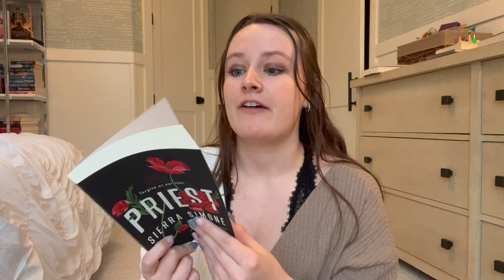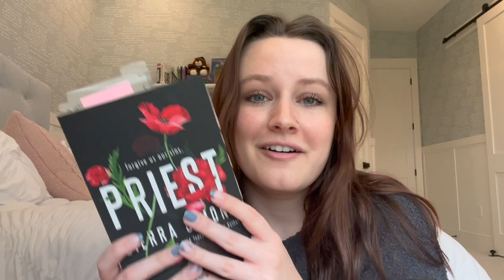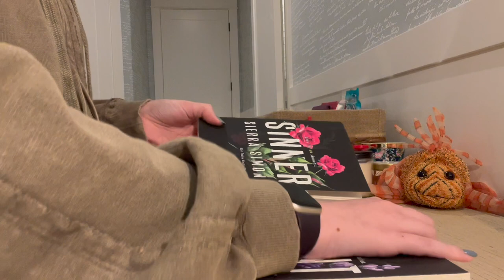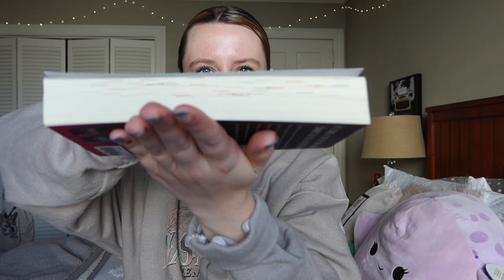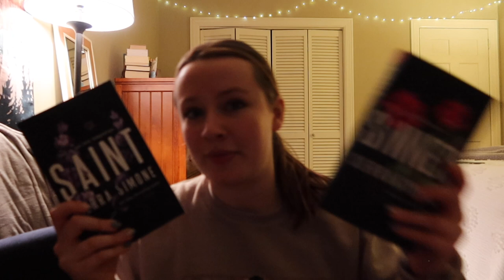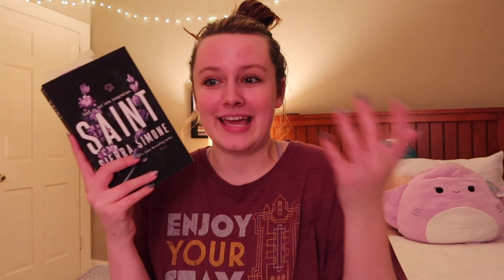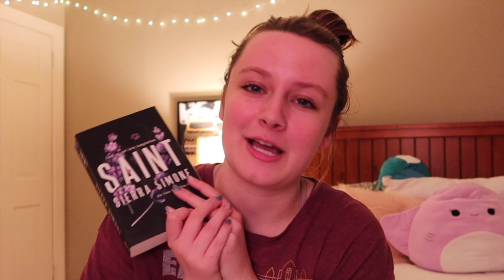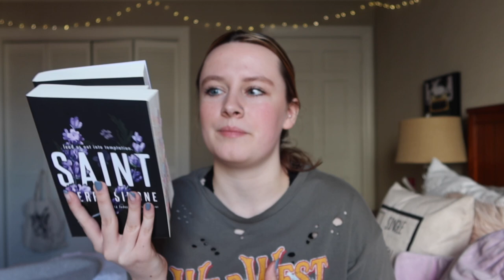reading the priest series by sierra simone ❤️‍🔥 || mending hearts book club january READING VLOG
our january book club pick for the romance book club i co-host with @readerssea was SUCH a hit; i hope y'all enjoy me rambling about these books/this series!

books i read:
CW for sexual content, grief, suicide (in past), sexual abuse by authority figure (in past)
*midnight mass
CW for miscarriage, sexual content
CW for sexual content, cancer, grief, death, mentions of family member suicide
CW for depression, suicidal ideation, sexual content, grief, loss of love ones, mentions of family member suicide

*this indicates an affiliate link. if you buy anything (!!) using this link, i will receive a small commission at no extra cost to you! thank you so much for supporting my channel💗

time stamps:
intro: 0:00-3:30
priest: 3:31-9:55
midnight mass: 9:56-11:04
sinner: 11:05-18:22
saint: 18:23-28:22
wrap up: 28:23-end
february pick announcement: 31:05-31:44

important!!

intro/outro made with the app intromaker.